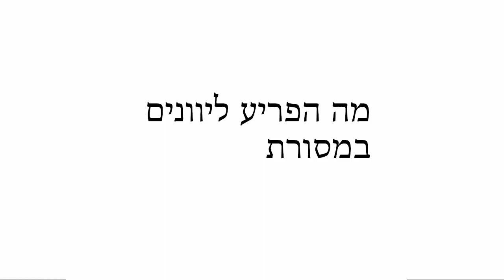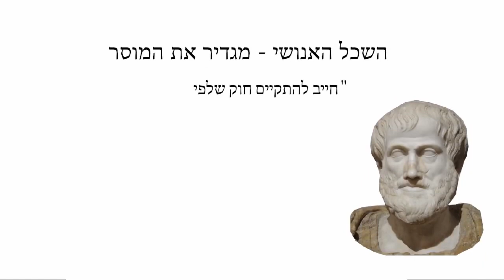חנוכה הסיפור האמיתי